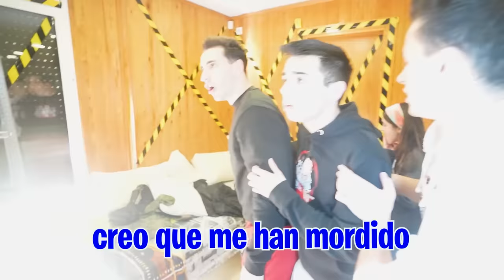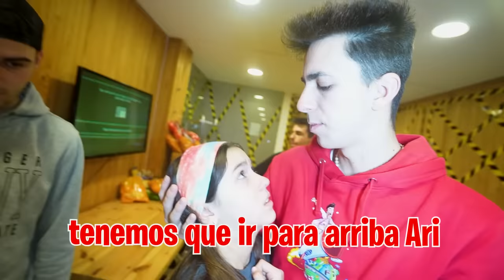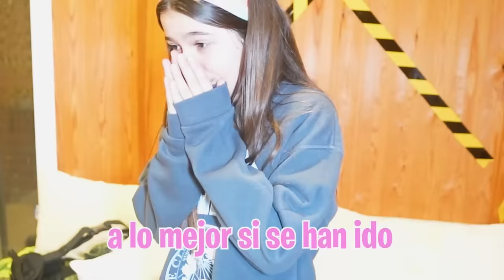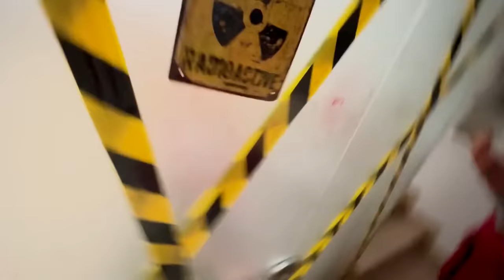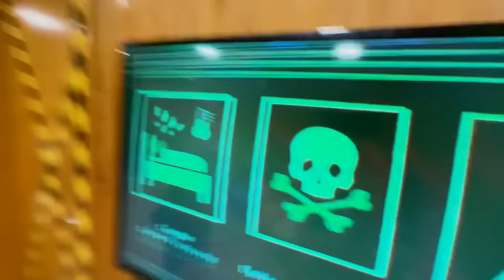ME PEG0 CON UN ZOMBIE…**infectado**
Los zombies cada vez están entrando más en casa así que tenemos que hacer trincheras en las puertas para evitar que nos acorralen de nuevo y así vengarme del zombie que mordió a mi hermana.